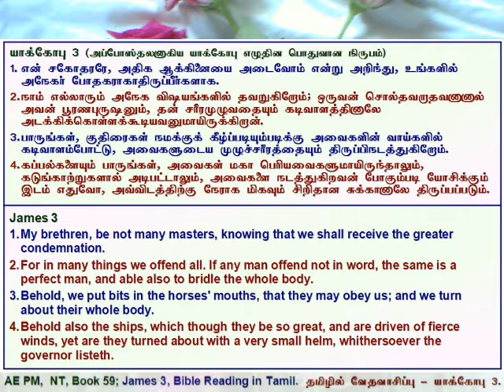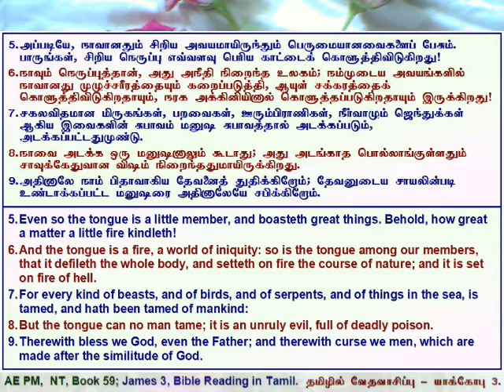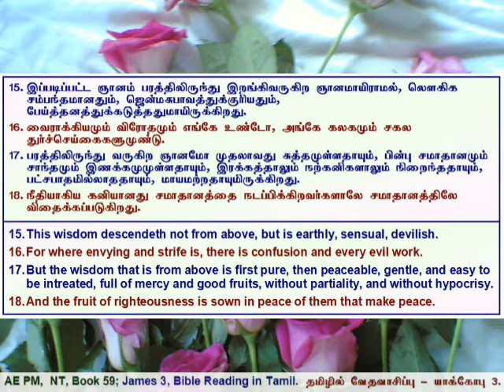59 James 3, யாக்கோபு அதிகாரம் 3, தமிழில் வேத வாசிப்பு - தமிழ் & ஆங்கில வசனங்களுடன்.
James Chapter 3, Tamil Bible Reading with Verses in Tamil & English.